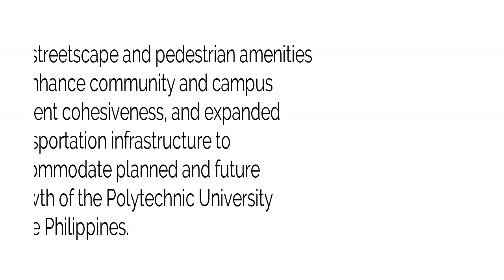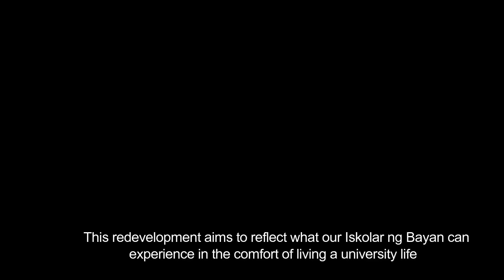Kalye Ni Isko - Redevelopment of Pureza, Anonas & Teresa Streets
Final project in Planning 2

BS- Architecture 4-1

Members:
Fabregas, Lhiekka
Marcial, Amira Eden
Mariano, Jedi Mikaela
Odronia, Rojessa
Pallan, Elaiza Mae
Santiago, Querbin Ray